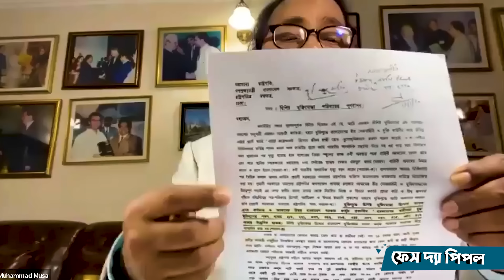বেনজিরের ভয়াবহ দুর্নীতি ও চ্যালেঞ্জ! গোপন তথ্য দিলেন মোহাম্মদ মুসা সাদিক